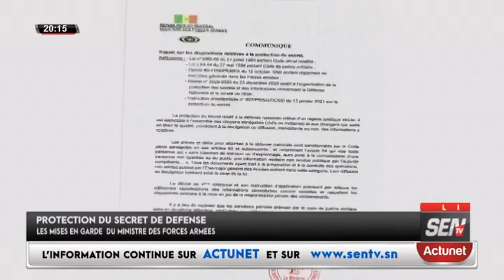GREVE - PA ASSANE SECK : "Ce qui s'est passé avec les élèves, c'est cynique"